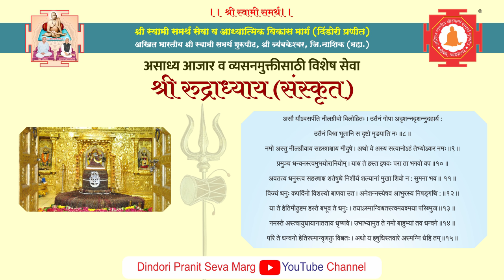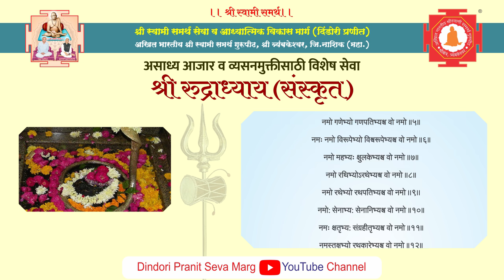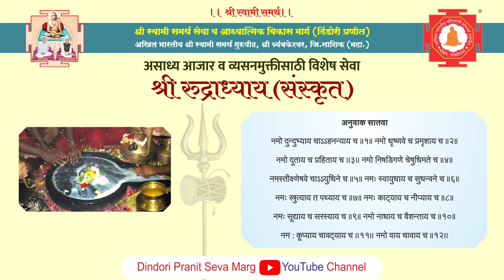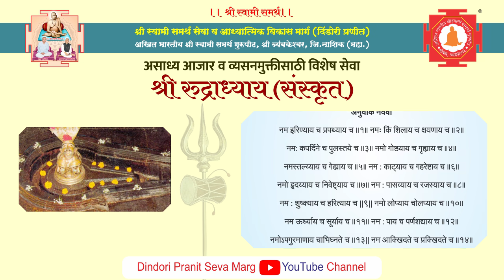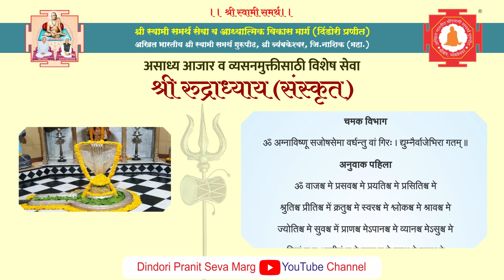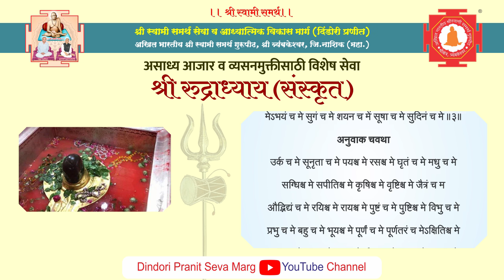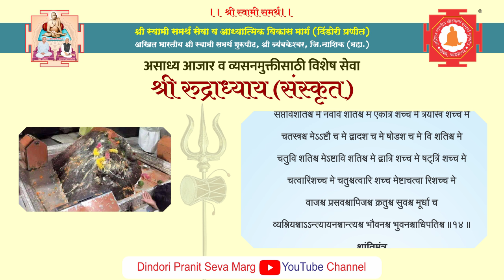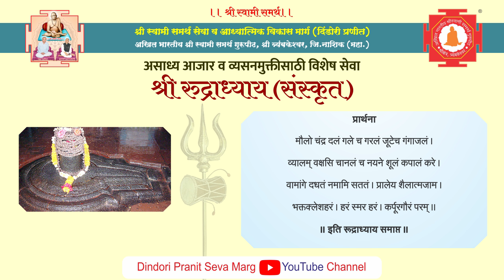महाशिवरात्री विशेष सेवा रुद्राध्याय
७)ONLINE श्री जनकल्याण योजनेत सहभाग घेण्याकरिता या लिंकवर जाऊन आपला फॉर्म भरावा
८) पारायण सांगता झाल्यावर अन्नदान करणे हि आपली परंपरा आहे त्यानुसार ONLINE देणगी देण्याकरिता खालील लिंक चा वापर आपण करू शकता